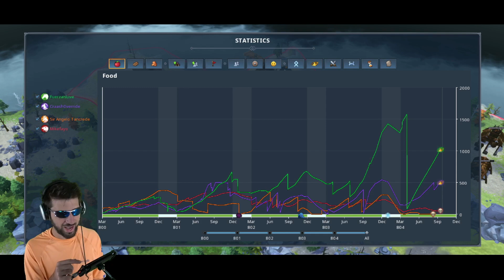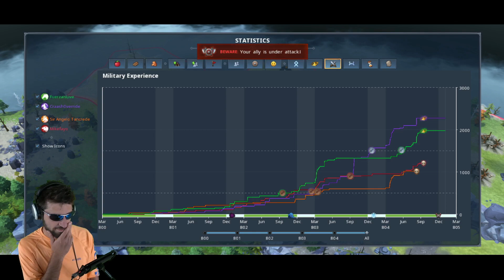Northgard Mobile just Released MULTIPLAYER and it is SO FUN! Northgard Mobile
Hey guys! In this episode, we will be going over how Northgard Mobile just released their multiplayer and it is so much fun! I played with my brother, brother-in-law and college friend, and we had a blast, so huge shoutout to the devs for Sponsoring today's video, hope you enjoy!